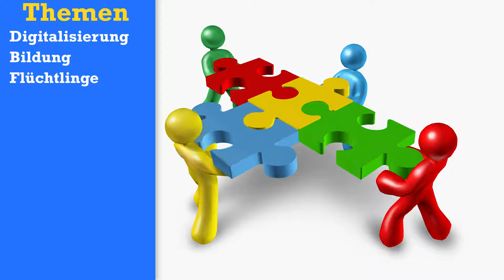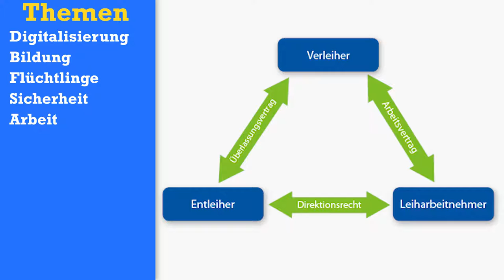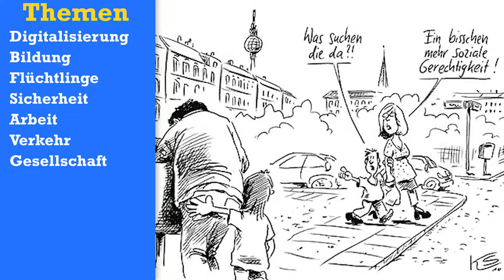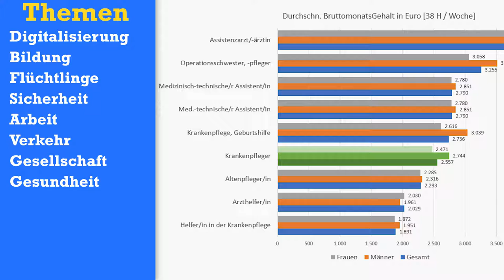Was sind die wichtigsten Themen der BTW2017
Schau doch mal vorbei ;) Am Sonntag steht die Wahl des 19. deutschen Bundestages an. Aber was sind eigentlich die wichtigsten Themen der großen Parteien wie CDU, SPD, FDP, AFD, Die Linke oder Die Grünen.